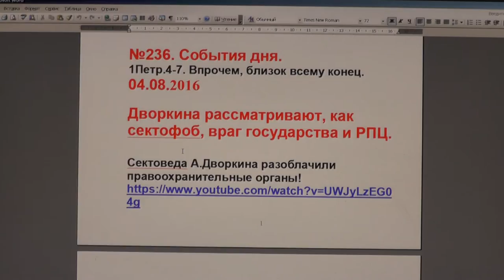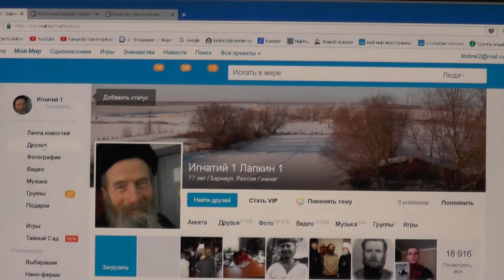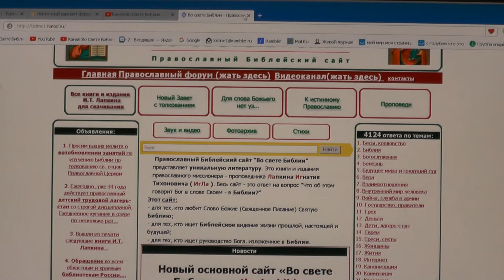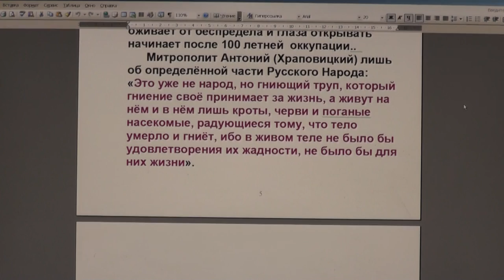№236. События дня. 1Петр 4:7 Впрочем, близок всему конец. 04. 08. 2016